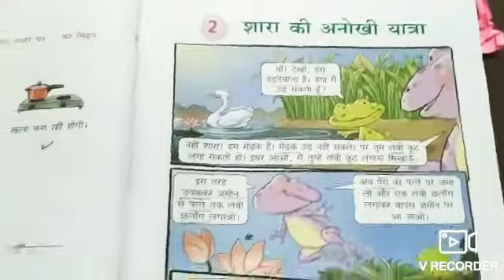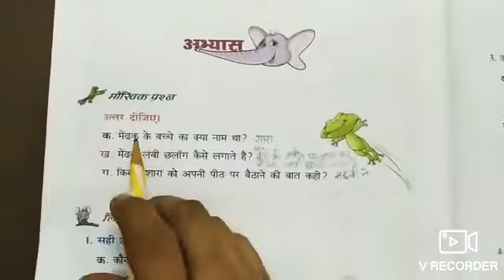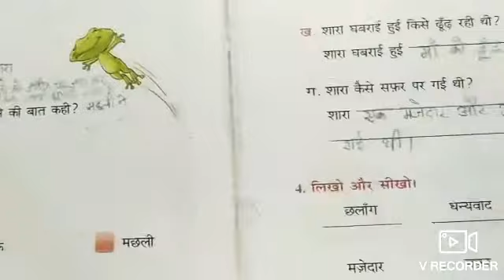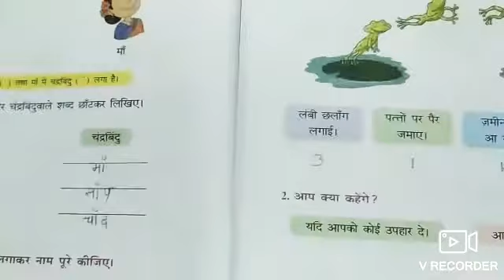Class 2nd Hindi Chapter 2 part 2